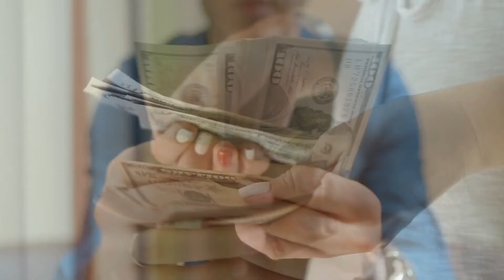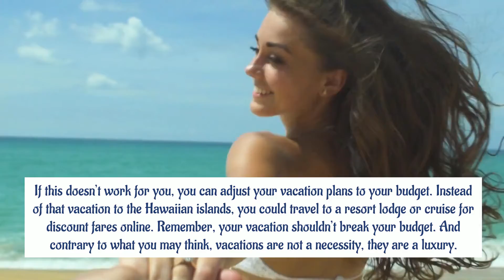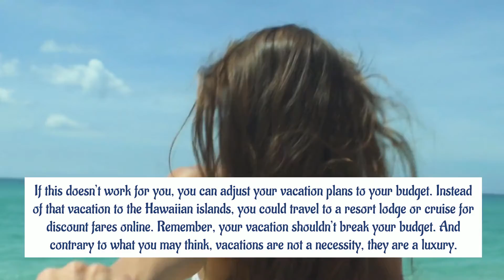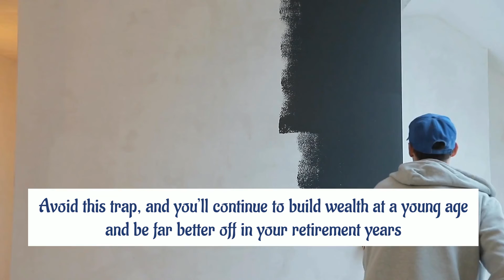NO CASH... Don't buy... Simple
4 Things You Should Always Pay Cash For
Things Always Pay Cash
Conventional wisdom suggests that whenever financing a major purchase, you should rely on debt. We are taught from a young age that buying cars, education, home furnishings, and vacations is an acceptable practice. Today, I would like you to take a look at the prevailing wisdom and consider making these purchases using cash. I’m challenging you to think outside the box on this one. Don’t scoff when you read the first one, keep an open mind! Here is a list of four things that you should never buy on credit:

1. Your Car

Sign up for BBVA checking & savings accounts by November 27, 2020 and get up to a $250 bonus.
You’ve always been taught since your teen years that automobile purchases should be paid for by financing them. Millions of people finance cars through local dealerships, commercial banks, and credit unions. While these may all seem like good alternatives, the best option is to pay cash for your automobile. Paying cash saves you from paying interest on an asset that is going to depreciate. It also frees you up to earn a positive return on your money. You are probably thinking, how can I buy that new Range Rover if I have to pay cash? Good question! Either you are going to pay cash for it or you are going to buy a less expensive car model. It really hits home when you have to pay $30,000 in cash as opposed to when a salesmen says just make $500 monthly payments for 5 years. The only time when making monthly payments is appropriate is when you are paying 0% interest, and often these gimmicks last for only a period of time but the interest rates increase drastically.

2. Your Kid’s Education

Sending your kid to college is a priority, but it shouldn’t sink your retirement plans. Too many people have to use loans to finance their child’s education. They either borrow from their 401(k)’s, leaving their retirement plans underfunded or they leave their kids saddled with massive student loan debts. You can avoid both of these options by starting a 529 plan or a Coverdell educational savings account. Saving for your kid’s college should start from Age 0, Day 1. This is the easiest way and gives you 18 years to pay for your child’s education.

3. Your Summer Vacation

Keep your credit card in its holster during your summer vacation. Airline tickets, hotel rooms, meals, entertainment, rental cars, and shopping sprees are all paid for using debt. Think about the months of work that it will take to pay off your vacation funded by debt. How can you avoid paying for your vacation on credit? Start saving for your next vacation one month after your current vacation has ended via a “vacation savings account.” If this doesn’t work for you, you can adjust your vacation plans to your budget. Instead of that vacation to the Hawaiian islands, you could travel to a resort lodge or cruise for discount fares online. Remember, your vacation shouldn’t break your budget. And contrary to what you may think, vacations are not a necessity, they are a luxury.

4. Your Home Furnishings

Did you just buy a new house and can’t wait to furnish it? New homeowners often spend all of their savings on the home down payment and closing costs, leaving them little money to decorate. First-time homeowners use store credit to buy new furniture and appliances. The new homeowner now has to tackle mortgage payments and installment loan debt along with miscellaneous home expenses. This is a recipe for disaster. Avoid going into debt with home furnishings by furnishing your home in stages. You could do the bedroom first and the living room the next month. This allows you to furnish your entire house with no debt. There’s also a lot of great furniture on Craigslist, and your friends/family members might have pieces they are looking to unload or sell as well.

We often finance luxuries with debt, and this is the habit we must stop. It’s a luxury to have nice, new furniture. It’s a luxury to have a new car, and it’s a luxury to take an expensive vacation. When you start financing life’s luxuries with debt, that is when you can really get into trouble with debt. Avoid this trap, and you’ll continue to build wealth at a young age and be far better off in your retirement years than your friends who went on 4 vacations a year and always drove a new car.

(All commissions earned would be donated for a good cause!)